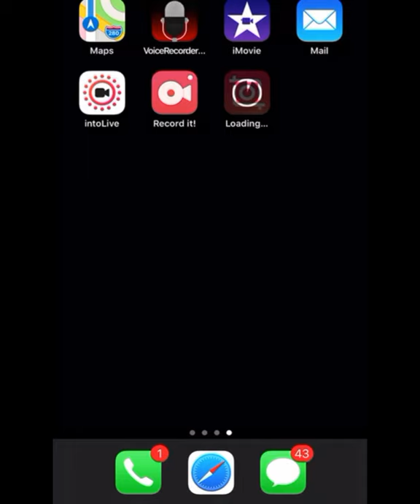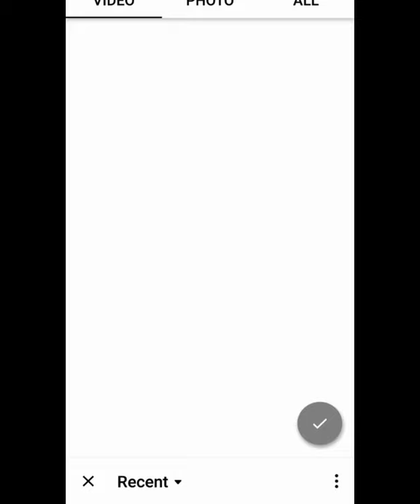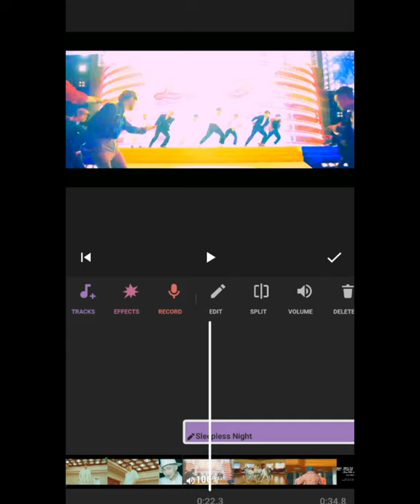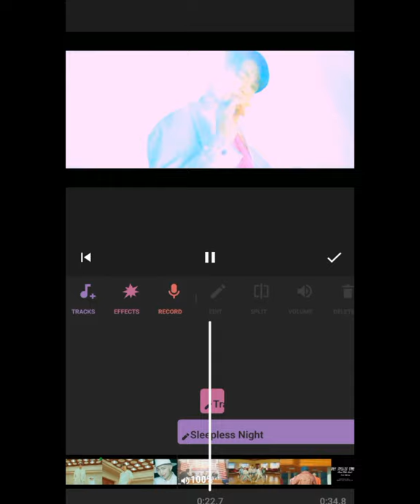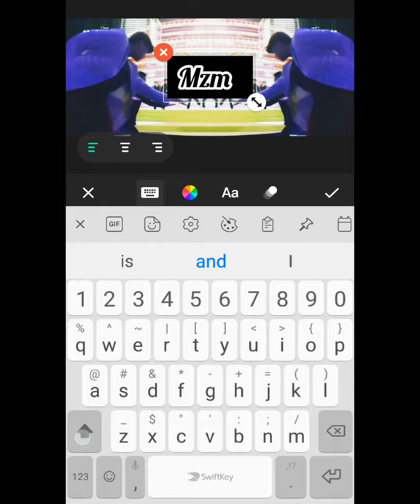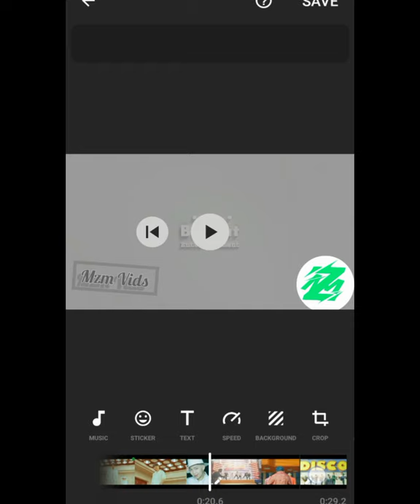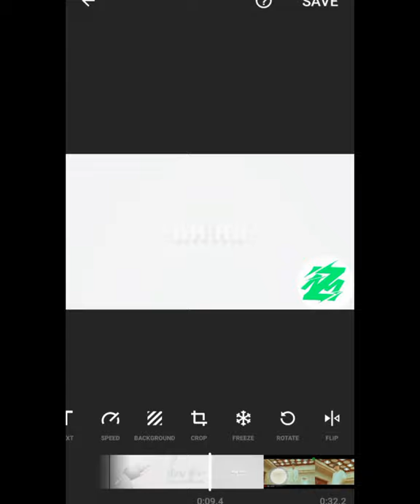How to make Vms || For Beginners || Inshot App || Full edditing tutorial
In this video i teach u how to make vms easily... This video is for beginners but expert people can also watch this... I hope this is very helpful for all of u.

This video give u answer of ur following questions:
How to make vms
How to use inshot App
Which is the best app for making vms
Which is the best app for making vm for beginners

Next video discussion:
In next video, which i will upload on 29th august 2020, i will tell u how to download zee tv dramas easily in gallery  in 10 mints